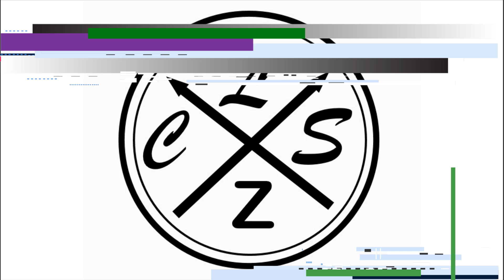como DIBUJAR a ULTR4 IVAN de AMONG US 😱|facil PASO a PASO | HOW to DRAW ULTR4 IVAN AMONG US Cls artz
holaa!!

➤espero de verdad te haya gustado el video de como DIBUJAR a ULTR4 IVAN de AMONG US 😱|facil PASO a PASO | HOW to DRAW ULTR4 IVAN AMONG US Cls artz también espero te sirva de ayuda Y de guia  :D y si es así no dudes en dejarme un me gusta y comentar que te parece este dibujo, gracias por ver mis vídeos, !! comenta que otro dibujo quisieras ver?
Material:
✔ Lapiz hb
✔ Papel: kraft